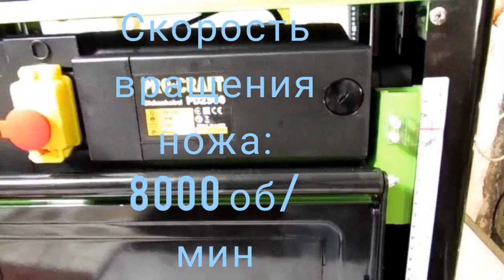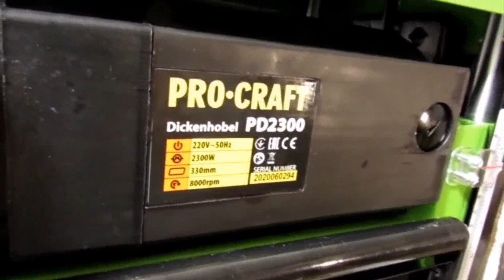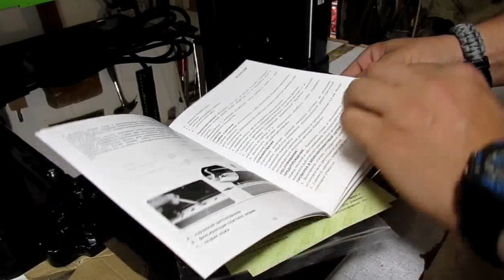Обзор рейсмус pd2300 procraft распаковка тест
Музыкант: Vermos
Музыкант: Nordgroove
Технические характеристики
Двигатель:220в/50Гц2300Вт
Скорость вращения ножа
8000 об /мин
Скорость подачи:6 м/мин
Максимальная ширина строгания:330мм
Лезвие:2шт
Вес: 30 кг.
Глубина строгания:0-3мм
Высота строгания:6-160мм

Всем привет! Если тебе интересны столярка, слесарка, инструмент и станки, ты любишь делать что то  своими руками, DIY то ты зашол по адресу будет интересно.